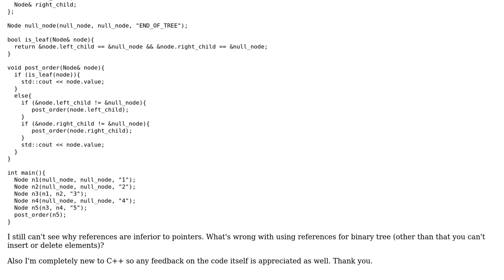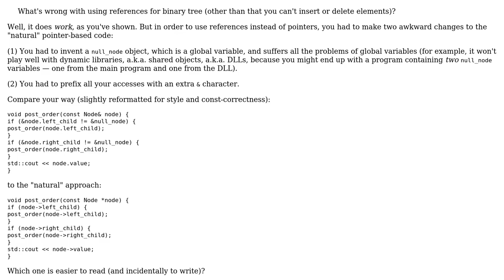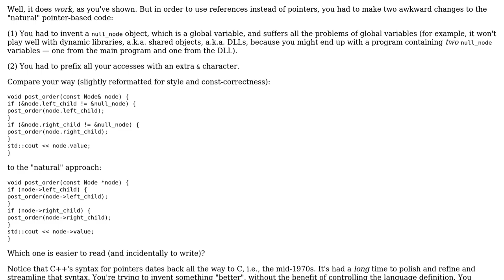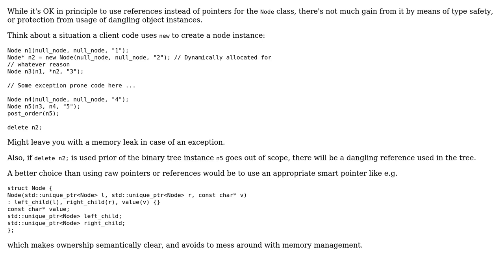Code Review: Binary tree implemented using references (2 Solutions!!)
Code Review: Binary tree implemented using references

With thanks & praise to God, and with thanks to the many people who have made this project possible! | Content (except music & images) licensed under CC BY-SA | Music | Images & others | With thanks to user ? user user2108462 user Quuxplusone and the Stack Exchange Network Trademarks are property of their respective owners. You are responsible for your own actions.